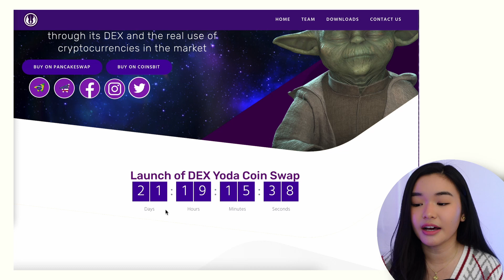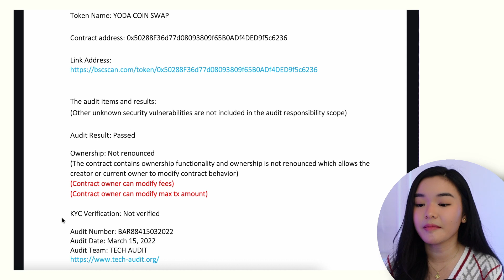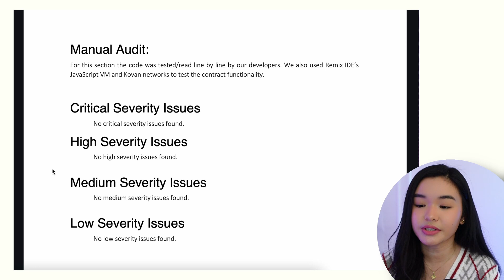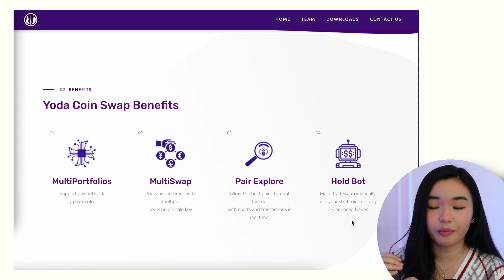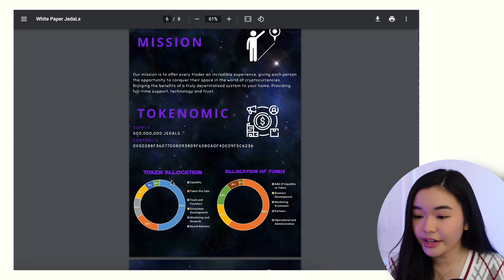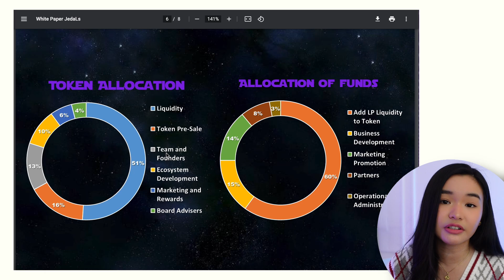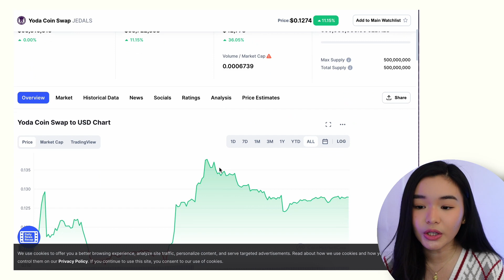6 Ways to Earn Crypto in 1 Platform | Yoda Coin Swap ($JEDALS) Overview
YodaCoinSwap is an innovative project that seeks to bring its users a new Defi concept through its DEX and the real use of cryptocurrencies in the market.

Coinsbit IEO until June 26, 2022
$JEDALS Listing on June 28th

🔒KEEP YOUR CRYPTO & NFTs SECURE!
(Trusted Trezor Shop Options)
Shopee—